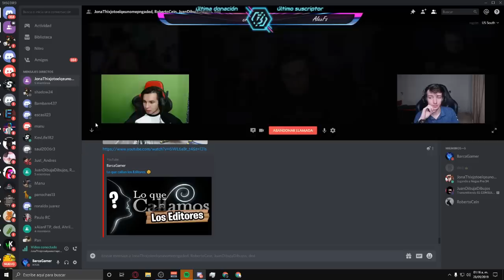Problemas de primer mundo | El Consultorio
Consultorio is back :O.
Código Barca en Fortnite y Rappi :D.